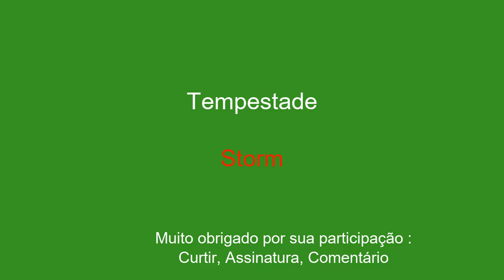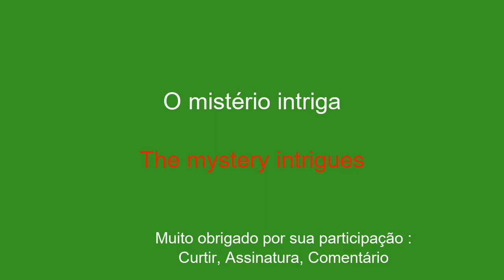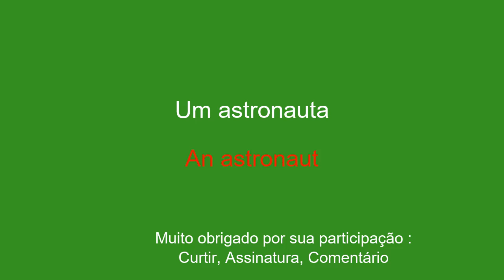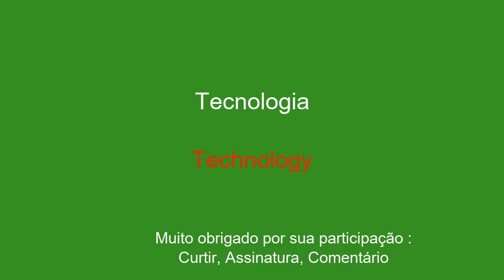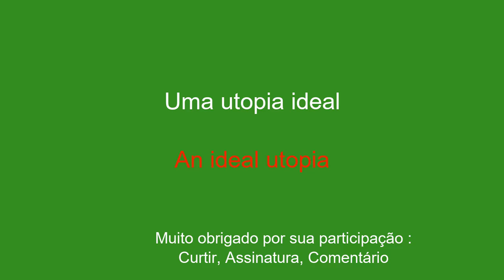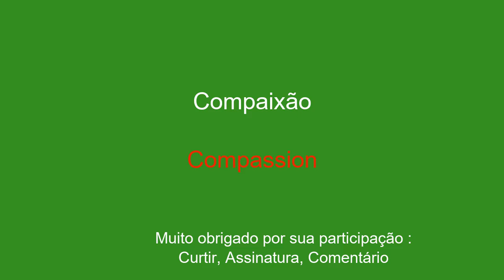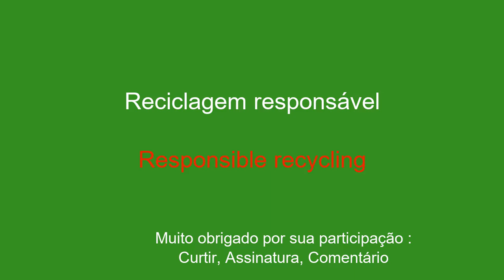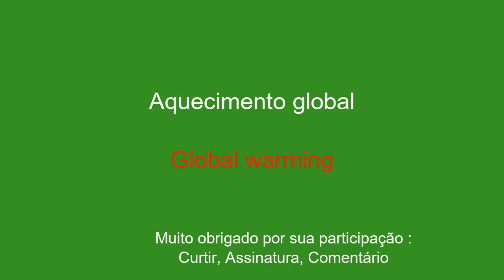10 minutos para aprender inglês: do farol à reciclagem